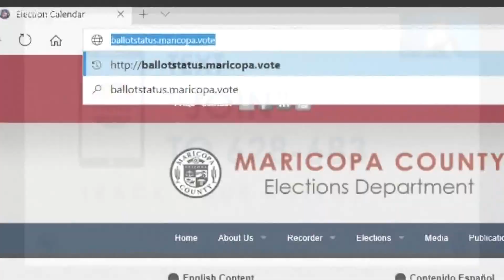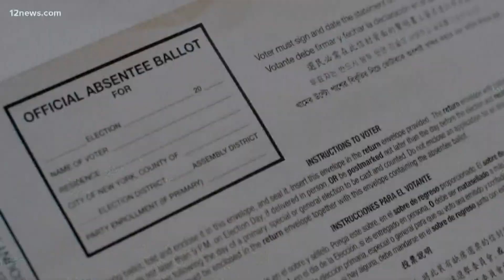Voting options in Arizona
Election officials say security protocol has not changed. Each ballot is checked to make sure it's the real deal.